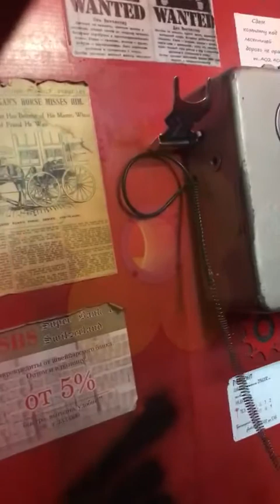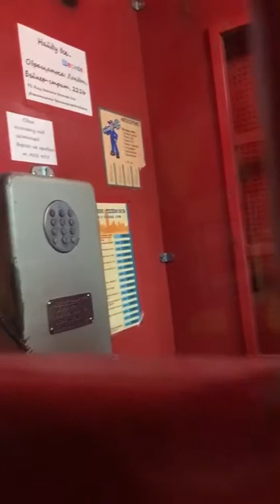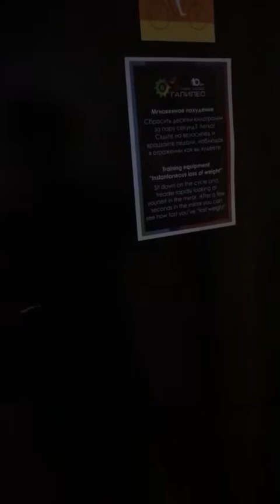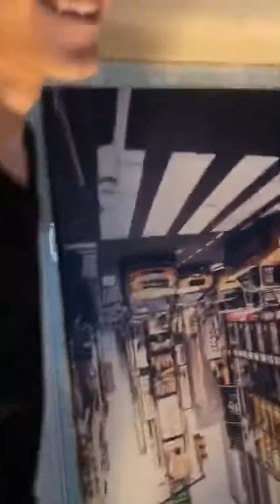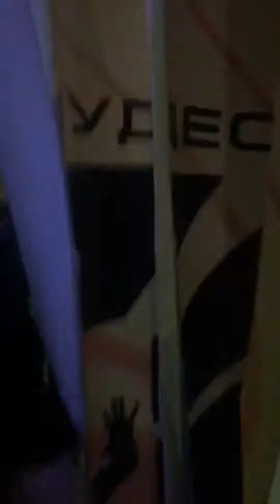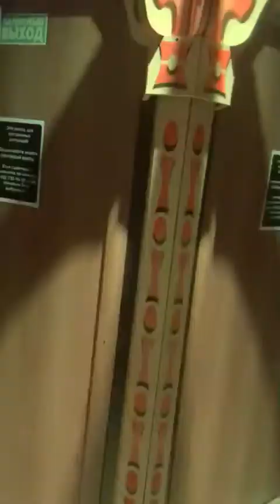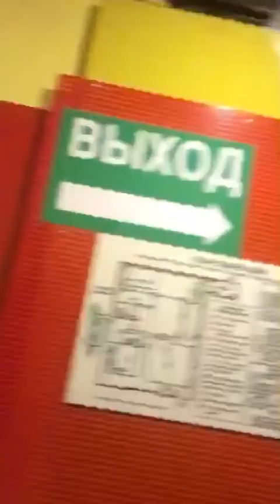Парк чудес «Галилео» Екатеринбург. Свердловская киностудия. С Дорой Люкс